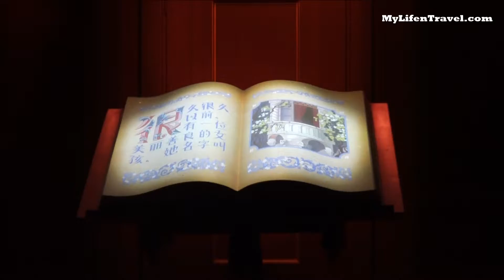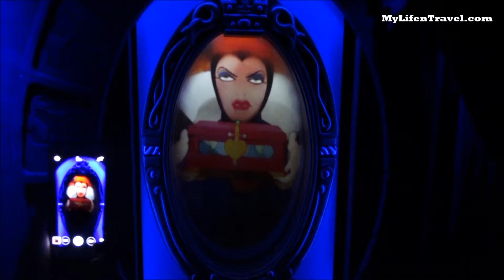Disney Princesses at Enchanted